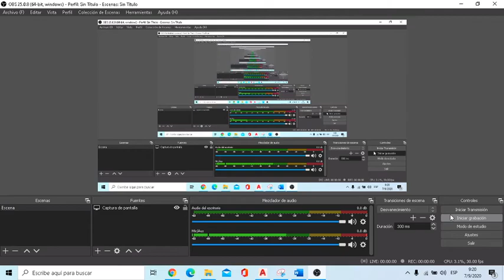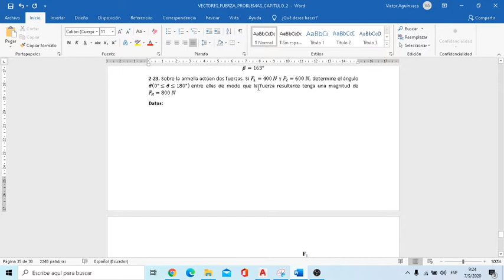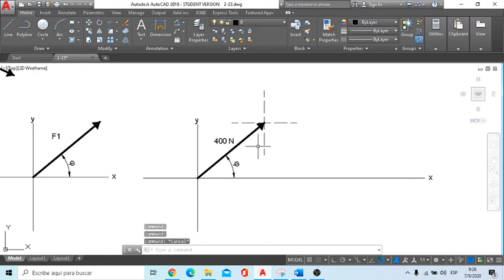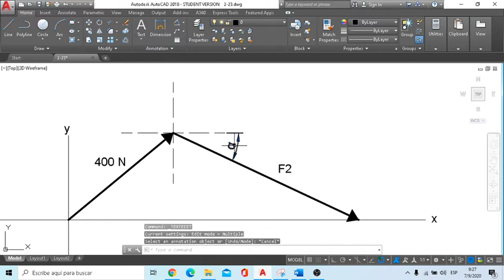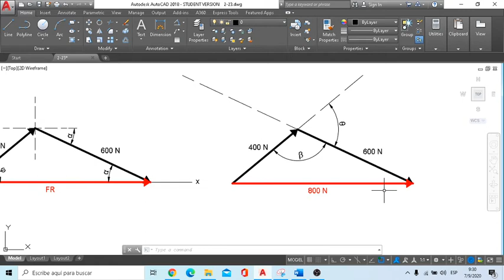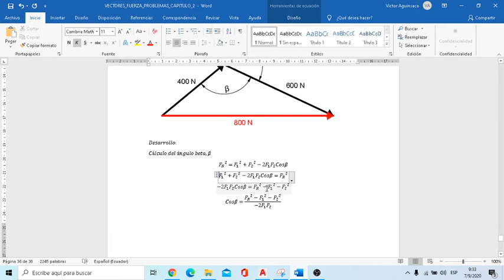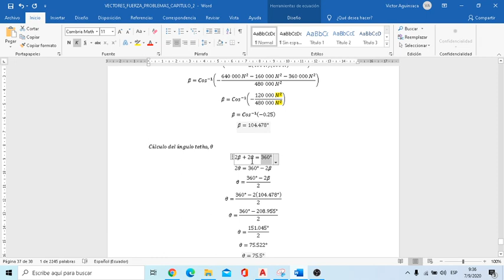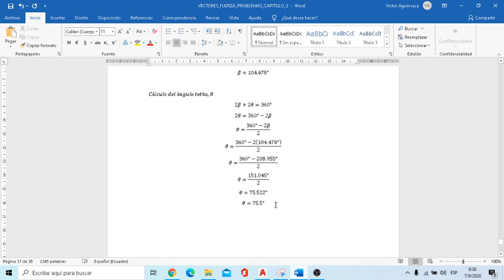2-23. Sobre la armella actúan dos fuerzas. Si F1 = 400 N y F2 = 600 N, determine el ángulo θ (0° ≤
2-23. Sobre la armella actúan dos fuerzas. Si F1 = 400 N y F2 = 600 N, determine el ángulo  θ (0° ≤ θ ≤ 180°)  entre ellas de modo que la fuerza resultante tenga una magnitud de FR=800 N.

2–23. Two forces act on the screw eye. If F1 = 400 N and F2 = 600 N, determine the angle θ (0° ≤ θ ≤ 180°) between them, so that the resultant force has a magnitude of FR = 800 N.

Ingeniería Mecánica. Decimocuarta edición. R. C. Hibbeler. VECTORES FUERZA. PROBLEMAS.